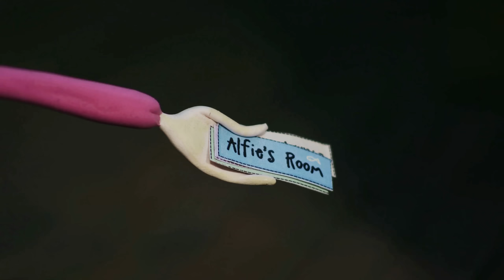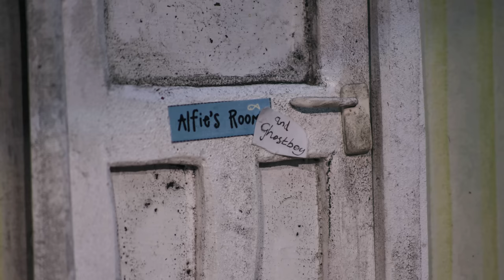Ghost Boy "Children's Animation Film"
Arriving at their new house, Alfie's family have very different ideas about their new home. Alfie's ever-joyful Mum insists the new house is simply wonderful but Alfie is not so sure. Meanwhile, Granny is still trying to climb out of the car! With only his pet goldfish Sarah for company, Alfie must embark on the spooky, mysterious, and sometimes, dangerous mission of exploring the empty bedrooms upstairs. But are they really empty? An exciting tale of mystery, mayhem, fun, adventure, danger, bravery, laughter and friendship, 'Ghostboy' teaches the very important lesson that some things aren't always what they seem.

"It is everything an entertaining story needs to be; fun, funny and a little bit freaky" - UK Film Review - 4 Stars